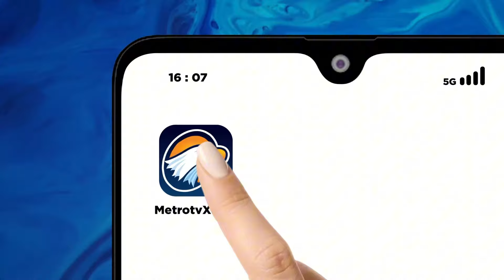Xi Jinping Kerahkan Ekonomi Tiongkok di Tengah Turbulensi Global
MetroTV,
Presiden Tiongkok, Xi Jinping, telah mengarahkan ekonomi Tiongkok melalui angin dan gelombang di dunia yang penuh dengan turbulensi dan ketidakpastian.